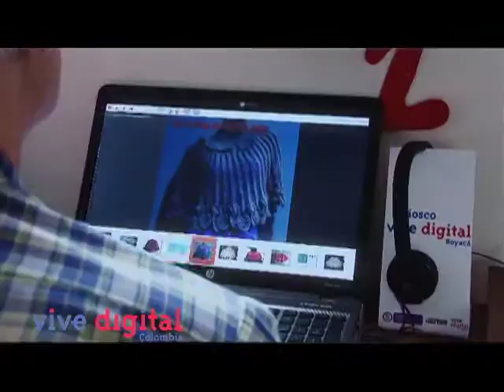Kioscos Vive Digital